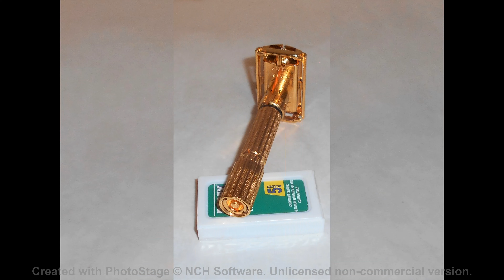Gillette 1960 TTO Fat Boy Razor Refurbished Replated 24 Gold F1–07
Please Be Sure to Look Carefully at All the Pictures Also Be Sure to See the Pictures We Have Posted on YouTube and Blogger for Any Flaws

 Gillette 1960 TTO Fat Boy Razor Refurbished Replated 24 Gold F1–07.  The Razor Has Been Completely Disassembled, Repaired If Necessary, Tuned up, Re-Plated, Repainted, Reassembled and Polished. All mechanics work precisely as they should, the TTO knob opens and closes as it is meant to and the adjustments turn and click perfectly! This razor is in Refurbished Re-Plated Condition. It Has Been Re-Plated in 24 Carat Gold! The blade gap has been set to factory specifications. There Is Absolutely No Plate Loss, Brassing or Rust. The numbers on the adjusting wheel aren't missing any of the black paint, also the black ring under the adjuster is as black as if it was new. This Is a Specialty Razor, the Number Indicator Has Been Painted Black! All mechanics 100%.

Refurbishing Process
*Inspection, Repairs are made, guards are straightend, doors are straightened, mechanics are checked, endcaps soldered, razor is then disassembled.
*Those razors allowing for disassembly are disassembled.
*Extensive Deep Cleaning and Disinfection
*Polishing. Worn, pitted locations are sanded and or smoothed out, heavy pitting will be lessened but still be visible. Outer Head Surface and Endcaps are resurfaced to remove all scratches and pitting then mirror polished smooth. The rest of the razor will have a polished factory finish.
*Hand Polish with special jewelers cloths.
*Next, ALL razors receive Ultrasonic Deep Clean / Disinfecting at 160 degrees then 160 degree Electroclean, then Surface Activation, then Bright Nickel Plating
*Next I plate with Palladium/Cobalt or 24K Hard Gold Plate if chosen.
*The numbers and selector spring are painted with Testors enamel paint. The black ring below the selector dial on Fatboys and Executives is now USA made automotive pinstriping, which in our exprience lasts longer than painting with enamel.
*Reassembly, blade gap is checked and set, mechanics are checked.
*Final Hand Polish

These Beautiful Gillette Razors are Essentially Brand-New Razors! Refurbished by Chris Spencer

 The razor has been cleaned and then polished to the beautiful luster you can see in the pictures. Also included is a new packet of Derby Extra blades still in the original packet and has never been opened.  This great Refurbished Re-Plated razor is a Fine Collectible, or can be used as a daily shaver.

 This absolutely beautiful collectible Gillette Fat Boy Razor is shave ready, just put in your favorite blade, lather up and you're in for the best shave of your life. Gillette Fatboy Razor, F1 made in the first quarter of 1960, it is MADE IN USA. The Gillette Fatboy is an adjustable razor (1-9), which fine tunes your shave. This is regarded as one of the best razors that Gillette ever made! Please be sure to look closely at all the pictures as they are an exact representation of this great collectible item, also be sure to see the pictures that I have posted on YouTube and Blogger.

Price $175.00
Shipping $6.00 USA

We Now Use 'Global Shipping' for International Orders It Is Much Less Expensive Than USPS!

Shipping: 1 Day Handling Time, USPS First Class Mail, $6.00 USA. International orders: We Now Use 'Global Shipping' for International Orders It Is Much Less Expensive Than USPS! If so the Buyer Will Be Notified before the Item Is Shipped. Insurance is REQUIRED FOR INTERNATIONAL SHIPPING! NORMAL COST $6.95

Terms of Sale:
Customs and import taxes:
Buyers are responsible for any customs and import taxes that may apply. Sellers aren't responsible for delays due to customs.es that may apply. Sellers aren't responsible for delays due to customs.

Return policy: purchased item can be returned for a refund for up to 14 days… Notify the seller within Five days of purchase. If the item is not returned in its original condition, the buyer is responsible for any loss in value. Item must be returned in the same condition as when sold! No exceptions! If the item is sent back used Or damaged the buyer will be charged For the damage and cleaning and polishing to make razor resaleable.